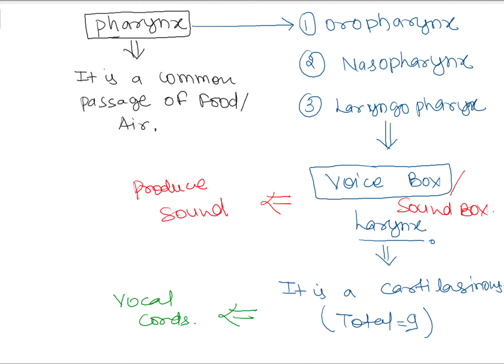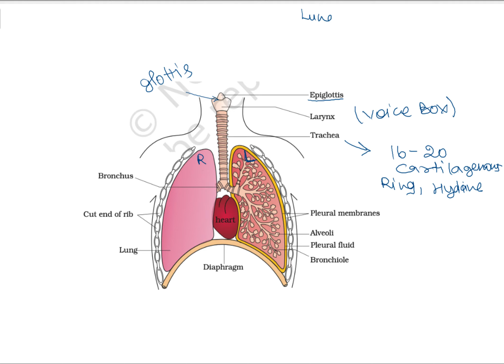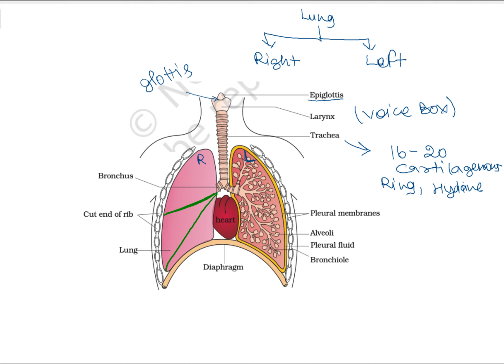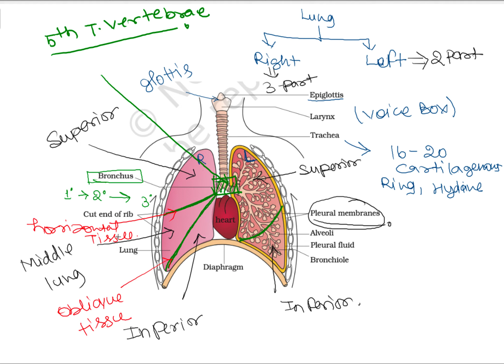Breathing and Exchange of Gases | Part-2 | Biology| NCERT | Class-11|NEET ASPIRANTS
This is the video about the Breathing and Exchange of Gases " chapter-17 of class 11th NCERT of Biology. This is a very important chapter for your board examination and NEET examination.

Warm Regards

Sujeet Singh
M. Tech Biotechnology
Ph.D. Candidate at CuRaj
Prayagraj(UP)
India